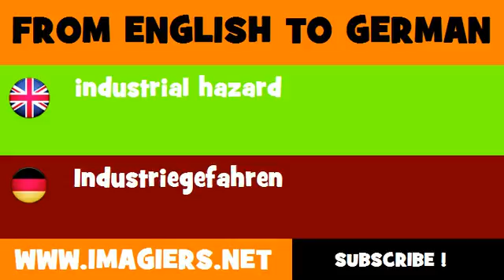DEUTSCH ENGLISCH = Industriegefahren